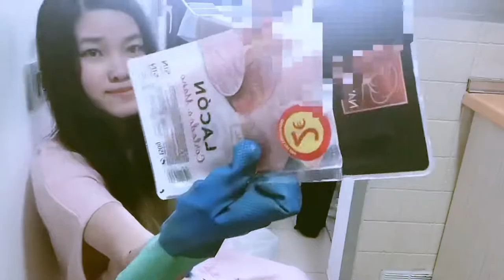VLOG 19 || Không biết nói gì luôn! 🥺☹️😷🏡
Thật sự là không biết nói gì...

Phượng mong muốn được chia sẻ chột chút những trãi nghiệm và cuộc sống mỗi ngày của Phượng tại Tây Ban Nha cùng mọi người, mong là các bạn tìm thấy những thú vị ở những chia sẻ này của Phương nha =”)

P/s 1: Phượng sẽ cố gắng thực hiện 2-3 Video hàng tuần, và đăng tải vào khoảng 5h-7h sáng giờ Việt Nam, vào các ngày thứ 2, thứ 4, thứ 6 hàng tuần, các bạn nhớ đón xem, ủng hộ và chia sẻ với Phượng nha ^^

P/s 2: Các bạn có thể chỉnh chế độ xem Video ở Chất Lượng 1080pHD (trong Cài Đặt) để xem hình ảnh rõ hơn nha ^^

P/s 3: Nếu các bạn có yêu cầu muốn Phượng làm thêm Video đề tài gì, đừng ngại để lại comment cho Phượng biết với nha ^^

CHÂN THÀNH CẢM ƠN CÁC BẠN NHA!!! =")